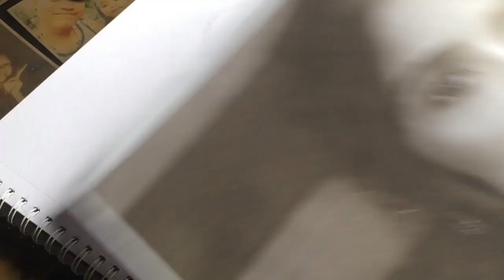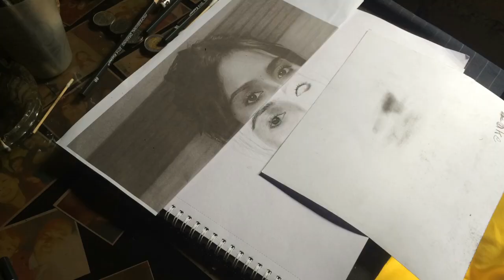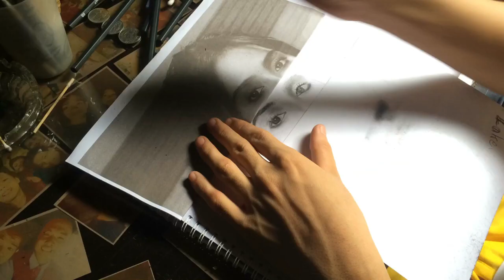other technique to draw(kathryn bernardo)